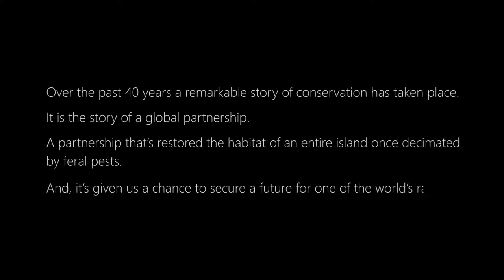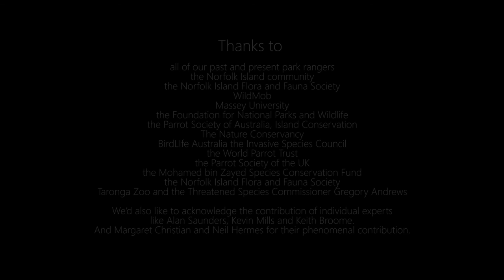Securing the future of the Norfolk Island green parrot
A chance to secure the future for one of the world’s rarest birds is about to be taken on Norfolk Island.
The Norfolk Island green parrot has twice come close to the brink of extinction only to be pulled back by remarkable conservation work.
Now a new project is underway to ensure that this doesn’t happen again.